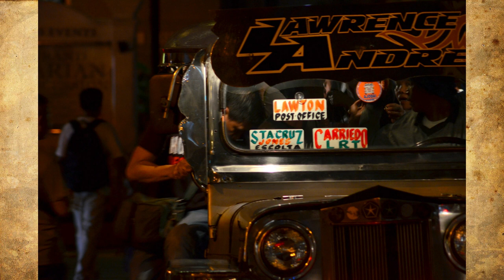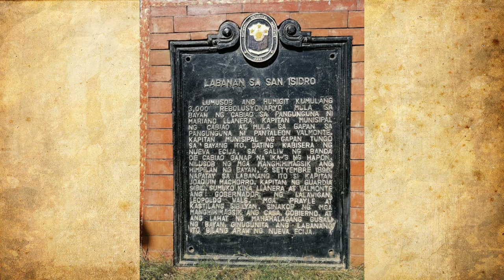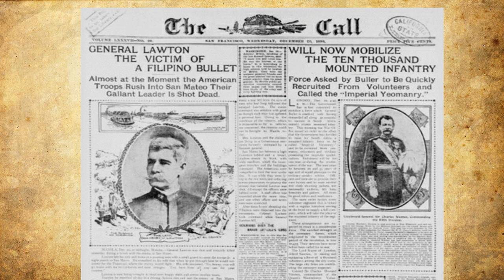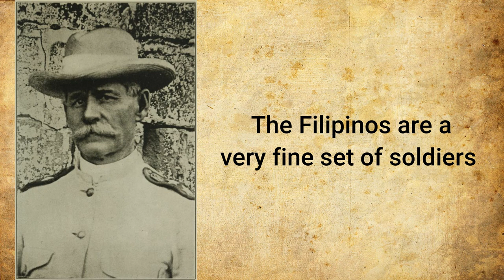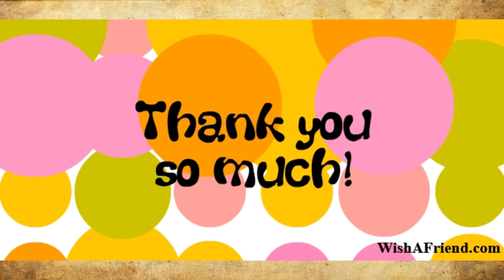Sino ba si Lawton?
lagi tayong nakakarinig ng salitang LAWTON pero wala nang lugar sa Maynila ang nakapangalan sa LAWTON, at tsaka sino ba yang Lawton na yan at ano ba ang ambag niya sa kasaysayan ng Pilipinas

Sources